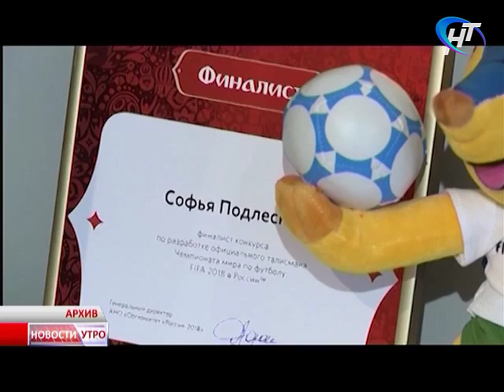Новости утро 21.10.2016